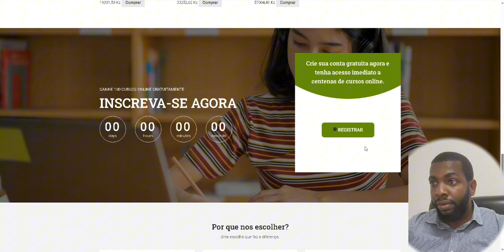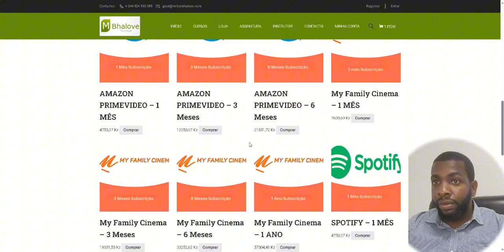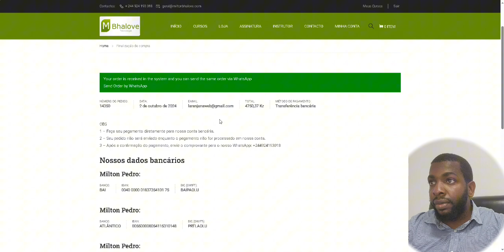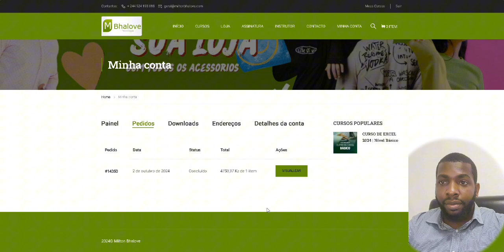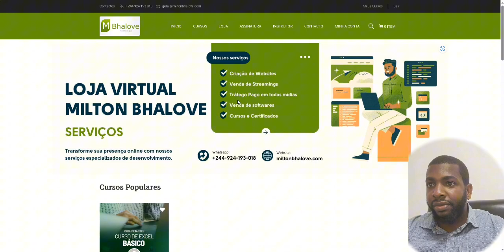JÁ PODES COMPRAR NETFLIX NA LOJA EM ANGOLA E NO MUNDO - PAGAMENTO EM KWANZAS.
🎥 Quer assistir Netflix em Angola e pagar em Kwanzas? Agora é possível! 🇦🇴💻

Descubra como garantir sua assinatura da Netflix de maneira rápida, fácil e sem complicações diretamente pela Loja Virtual Milton Bhalove! Esqueça os problemas com cartões internacionais e pagamentos em moedas estrangeiras. Agora, você pode comprar a sua assinatura da Netflix e pagar em Kwanzas, utilizando os métodos de pagamento locais mais convenientes para você! 📱💳

🔹 Por que comprar na Milton Bhalove?

Pagamento facilitado em Kwanzas (Kz)
Atendimento rápido e confiável
Sem necessidade de cartão internacional
Suporte dedicado para garantir que sua Netflix funcione sem problemas
👉 Como funciona?

Acesse nossa loja virtual e selecione o plano da Netflix que mais combina com você.
Realize o pagamento diretamente em Kwanzas, usando seu método preferido.
Receba sua assinatura e comece a maratonar suas séries e filmes favoritos agora mesmo!
Não perca tempo! Clique no link abaixo e comece a assistir à Netflix em Angola hoje mesmo. 🎬🍿